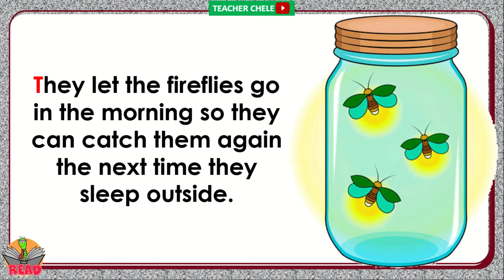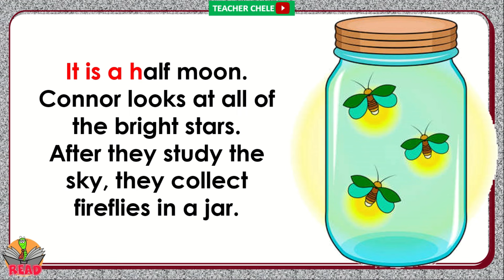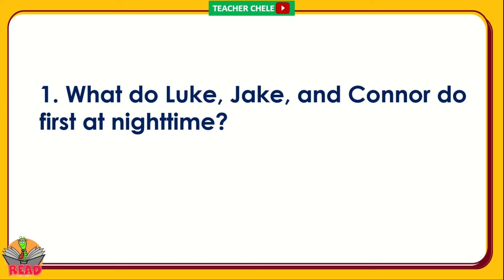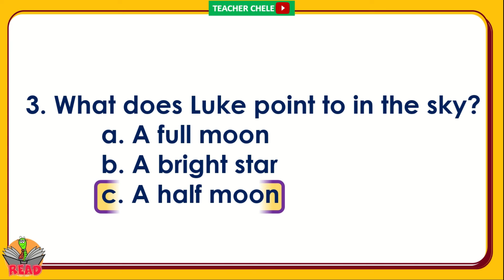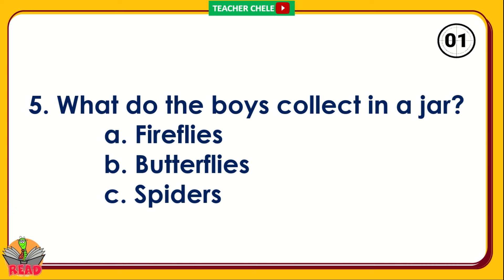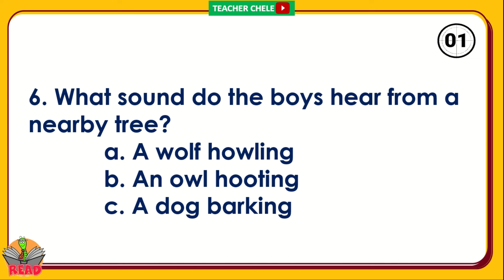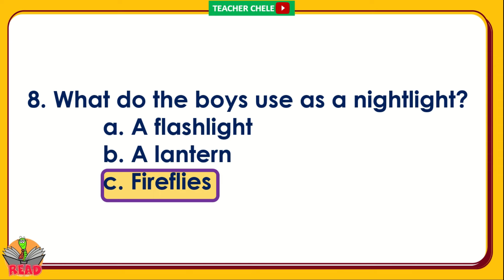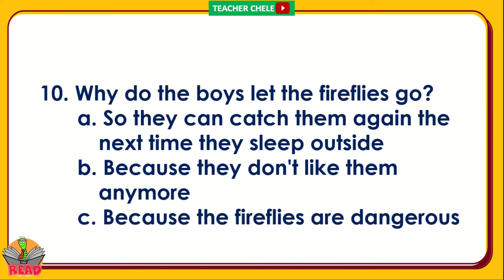READING COMPREHENSION FOR GRADE 4, 5 AND 6 - PRACTICE READING - READING SHORT STORIES WITH QUESTIONS